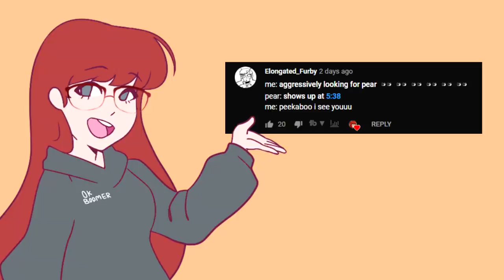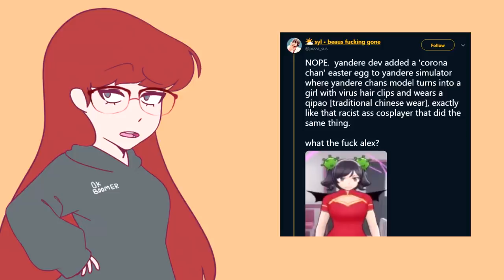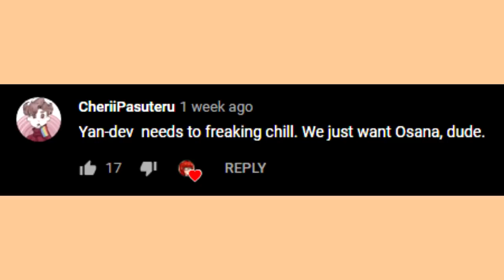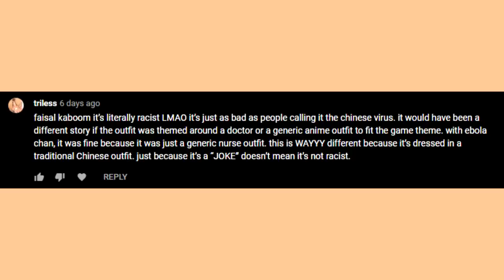Yandere Dev added a Racist debug mode.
🌻｡.｡:+♡*♥ Open me! ♥*♡+:｡.｡🌻

In today's video, We Look into the implementation of the “Corona Chan” Debug Easter egg into Yandere Simulator. I hope you guys enjoy the video, be sure to leave your opinions below and respect other viewers’ opinions as well! If you’d like to submit Fan art, please do in my Discord #🎨-fan-art-🎨 Channel, or tweet it to me via twitter!

🌻｡.｡:+♡*♥ - Evidence - ♥*♡+:｡.｡🌻

Screenshots ➡️ Twitter

🌻｡.｡:+♡*♥ - Sick beats  - ♥*♡+:｡.｡🌻

SchoolDays - Yandere Simulator OST
Delinquent Theme - Yandere Simulator OST

🌻｡.｡:+♡*♥ - Social Media - ♥*♡+:｡.｡🌻

🌻｡.｡:+♡*♥ - Equipment  - ♥*♡+:｡.｡🌻

Rec Software ➡️ Mirillis "Action!"

Headset ➡️ Razer Kraken v2 [QUARTZ]

Mouse ➡️ Razer "Basilisk" [QUARTZ]

Keyboard ➡️ Razer "Huntsmen" [QUARTZ]

Microphone ➡️ Razer "Seiren" [QUARTZ]

🌻｡.｡:+♡*♥ - Amazing Artwork  - ♥*♡+:｡.｡🌻